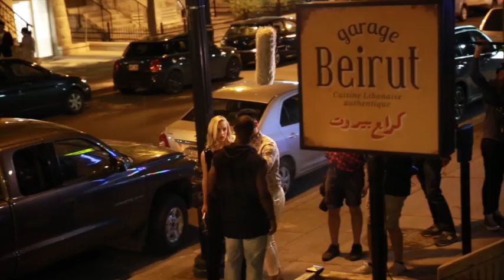The making of Reincranation